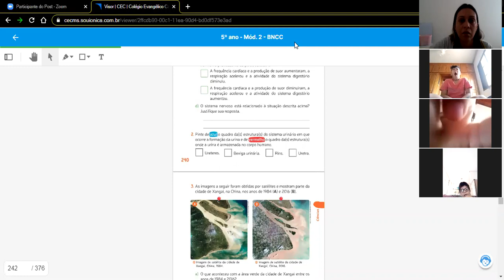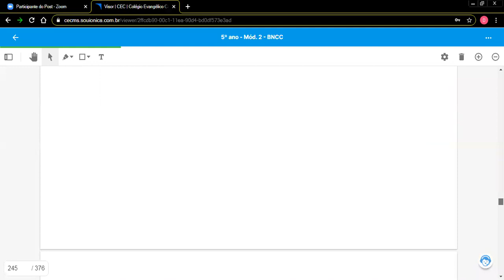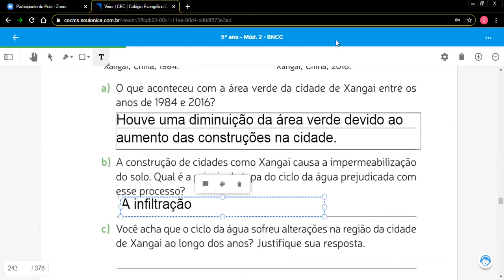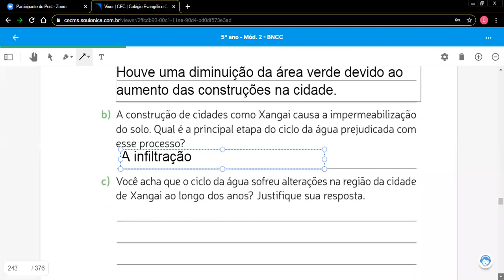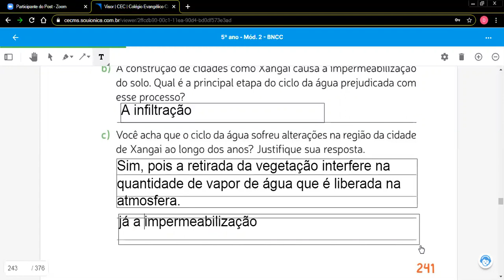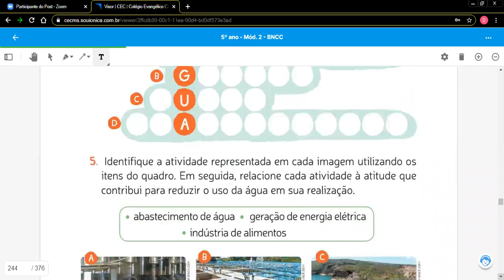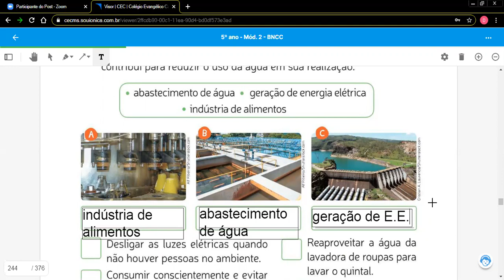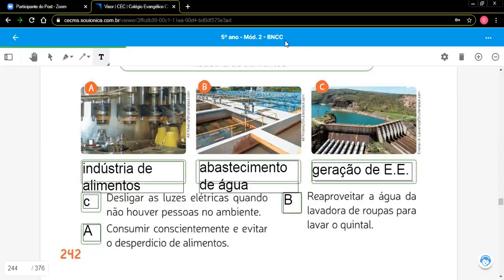5ºA Ciências 14 08